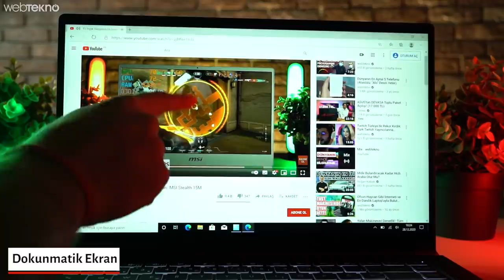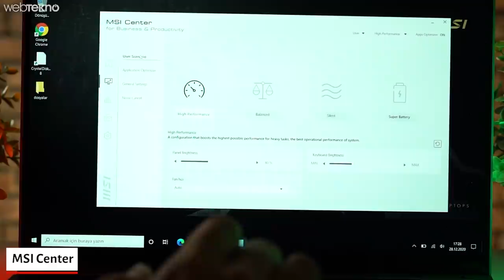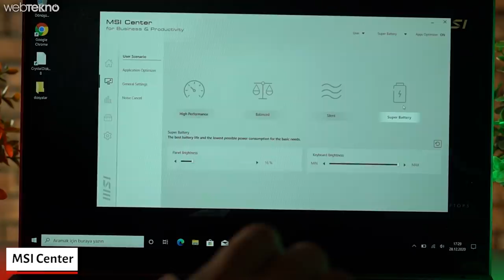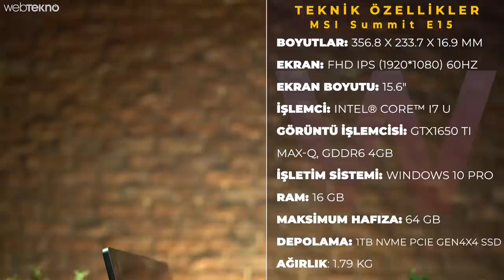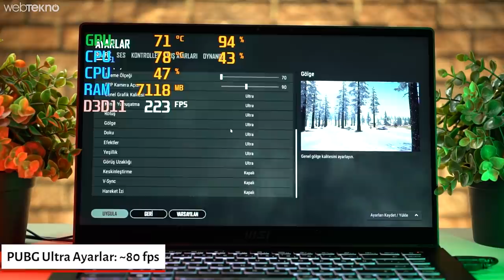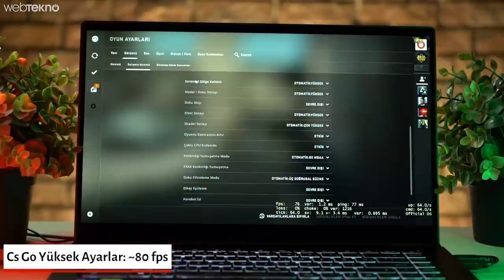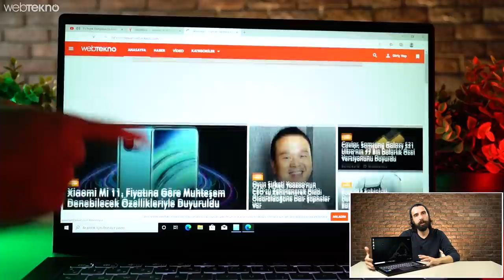Masaya Örtü Gibi Serilebilen MSI Laptop İncelemesi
MSI’ın hem oyun hem de iş odaklı dizüstü bilgisayarı MSI Summit E15’e yakından bakıyoruz.

MSI Summit E15 dizüstü bilgisayar özellikleri:

15.6 inçlik 1920’ye 1080 çözünürlüklü ve 60 Hz tazeleme hızına sahip dokunmatik bir ekran bizleri karşılıyor. Ekranın Flip-n-share adındaki özellik sayesinde tam olarak geriye yattığını düşündüğünüzde masa başı toplantılarda falan oldukça iş göreceğini söyleyebiliriz. Ayrıca MSI Summit E15’te Duet Display desteği de bulunuyor. Yani yanınızda bir tablet taşıyorsanız onu istediğiniz yerde ikinci monitör gibi kullanıp üretkenliğinizi arttırabiliyorsunuz.

Numerik tuşlar bulunmayan klavyemiz oldukça yumuşak ve tepkime hızı olduğundan, hızlı ve yoğun yazı işleriniz için oldukça uygun. Arkadan aydınlatmalı olan klavyemiz RGB değil sadece beyaz renk veriyor. Tabi dilersek bu ışığı kapatabiliyoruz ya da parlaklığını değiştirebiliyoruz. Dokunmatik fare alanının kenarlarındaki altın rengin menteşelerde ve logoda da yer alması nedeniyle hoş durduğunu söyleyebiliriz.

Bilgisayarımıza yüklü olan MSI Center üzerinden birçok farklı ayara hızlıca ulaşabiliyor, ihtiyacımıza göre farklı senaryoları tek bir tıkla halledebiliyoruz. Örneğin yüksek performans veya Super Battery gibi senaryo modlarını ayarlayabiliyoruz. Önemli bir toplantı halindeyken gürültü engelleme modunu aktif edip karşı tarafa sesimizi yapay zeka algoritmaları ile gayet temiz ve anlaşılır bir şekilde ulaştırabiliyoruz.

MSI bu bilgisayar için askeri düzeyde dayanıklılık testlerinden başarıyla geçtiğini söylüyor. E15’in hem gövdesinde hem de ekran tarafında esneme yaşanmıyor. Bu sağlamlığa rağmen sadece 1.7 kg’lık bir ağırlığı ve 16.9 mm’lik bir inceliği mevcut. Bilgisayar yüksek performans ve sağlamlığı ile birlikte düşük ağırlıktan, incelikten ve tasarımdan ödün vermiyor.

MSI Summit E15’in performansı:

Normalde oyuncu bilgisayarlarını görmeye alıştığımız MSI, Summit E15 modeliyle performans açısından oyuncu bilgisayarlarıyla yakın, ancak tasarım açısından daha çok iş dünyasında kullanıma uygun bir ürün sunuyor. Oyun bilgisayarlarının herkese hitap etmeyen ışıklı mışıklı diye tabir edilen görünüm yerine Summit E15’in herhangi bir toplantı salonu veya ofis ortamında rahatlıkla durabileceğini söyleyebiliriz.

Yüksek sistem gereksinimi duyan tasarım, veri işlemesi yapılan analiz programları için oldukça ideal olan Summit 15’i aslında ‘yanınızda taşıdığınız bir ofis’ şeklinde tanımlamak daha doğru olur.

11. Nesil Intel i7 işlemci ile birlikte gelen Summit E15, ekran kartı tarafında Nvidia GeForce 1650 Ti’dan güç alıyor. 16 GB DDR4 RAM ve 1 TB SSD depolamaya sahip 4. nesil PCIe SSD’ye sahip olan Summit E15, bir önceki nesle göre 2 kat daha yüksek veri transfer hızına sahip. Yani saniyede 8 GB’a yaklaşan transfer hızlarına ulaşılabilir.

Summit E15’ün bağlantı konusunda en çok öne çıkan noktası üzerinde USB Type-C formunda, USB 4.0 teknolojisine sahip iki tane Thunderbolt 4 portu olması. Bu saniyede 40 GB’a kadar veri transferi yapabilmenizi sağlıyor. Yani yüksek boyutlu dosyaları saniyeler içinde bu bağlantı sayesinde hızlıca aktarabiliyosunuz. Tabi bunun bir avantajı da hdmi ile birlikte bu porta bir tane daha monitör bağlayıp 3’lü monitör çalışma imkanınız da oluyor.

Ayrıca saniyede 30 MB’a kadar dosya aktarabileceğiniz bir MicroSD hafıza kartı girişi de mevcut. Bunların hemen yanında hdmi ve kombo ses girişi yer alıyor. Sağ tarafta ise iki tane USB 3.2 Gen2 ve bir tane MicroSD kart okuyucusu mevcut.